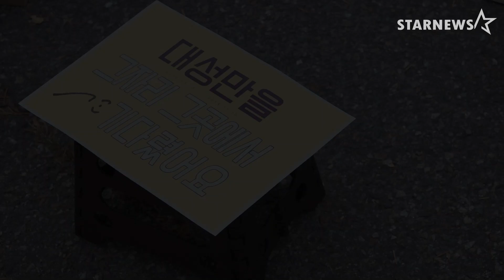★태양(Taeyang) ·대성(Daesung), 동반 전역 "빅뱅 활동, 의견 모으겠다" (BIGBANG,191110)★